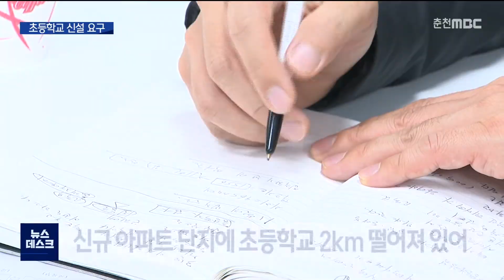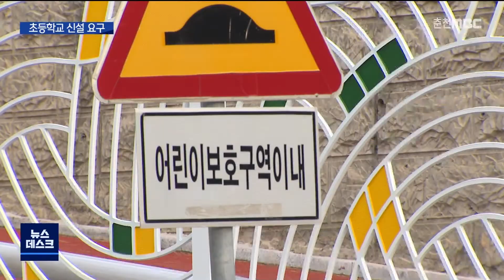[춘천 MBC] 학교 보내기 힘들어.. 초등학교 신설 언제쯤? (백승호 기자)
◀ＡＮＣ▶
신규 아파트 단지가 들어선 춘천 삼천동과 온의동에
학교를 신설해달라는 요구가 거세지고 있습니다.

초등생 자녀를 둔 학부모들은 학교 보내기가
너무 힘들다고 토로하는데, 아직 구체적인 계획은
나오지 않아 애를 태우는 주민들이 많습니다.
백승호 기자가 보도합니다.

◀ＶＣＲ▶
최근 춘천시 삼천동 새 아파트에 입주한 최인숙 씨.

요새 아이들 학교 보내기가 가장 큰 걱정거리입니다.

삼천동이나 온의동에는 학교가 없고,
제일 가까운 거리인 퇴계동의 남춘천 초등학교는
아파트에서 2km나 떨어져 있습니다.

[최인숙/춘천시 삼천동]
"남춘천초로 보낼 때 이사오기 전에 몇 번의 시도를
해봤지만 전혀 보낼 수 있는 환경이 안 되서 저희는
전학을 아예 포기한 상태로..."

학교 가는 길도 험난합니다.

등굣길 한복판에 차가 세워져 있는가 하면
대형 버스가 오고 가는 터미널도
지나야 합니다.

아침마다 아이들을 차에 태워
학교까지 데려다 줄 수밖에 없지만,

[백승호 기자]
"남춘천 초등학교 앞 도로입니다. 도로가 2차로로
좁은데다 등하교 시간에는 차량이 몰려 아이들을
차로 데려다주기도 쉽지 않습니다."

온의·삼천지구에 입주한 세대는 지금까지 3,696세대.

앞으로 888세대 규모의 아파트 단지
추가 공급도 예정돼 있습니다.

일단 교육청과 춘천시 모두
학교가 필요하다는데는 공감하고 있습니다.

문제는 시기와 방법입니다.

교육청은 학생 수 등을 파악해야 하기 때문에
신규 아파트 분양 공고가 나온 이후에나
계획을 세울 수 있다는 입장입니다.

이렇게 되면 최소 3년 이상의 시간이 필요합니다.

만약 교육부에서 투자 심사가 반려된다면
언제 될지도 기약할 수 없습니다.

인근의 초등학교를 이전하는 방법도 있지만
아직 검토 단계에 머물고 있습니다.

[황진아/춘천시 삼천동]
"내 아이다 하는 마음으로 하나 하나 적극적으로 나서 주셔서
이쪽 아이들은 정말 힘들게 학교를 다니고 있는
상황이거든요. 서로 협력해서 아이들을 위해서
정책들이 서둘러 됐으면 좋겠습니다."

주민들은 5천 명의 서명이 담긴 초등학교 신설 요구
서명부를 춘천시와 교육청에 전달했습니다.

MBC 뉴스 백승호입니다.◀ＥＮＤ▶